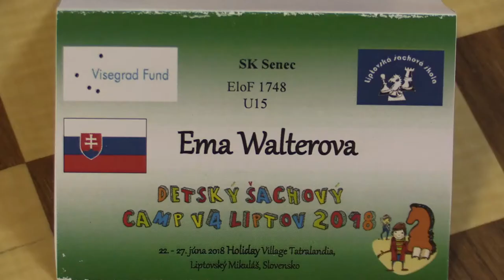U15 3.4. Ema Walterová - Adam Vylíčil 1/2:1/2